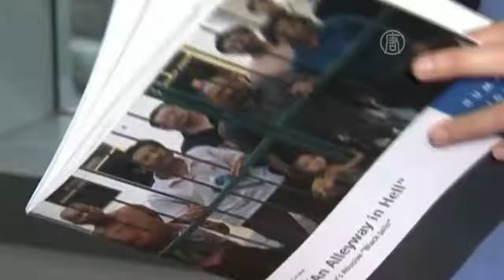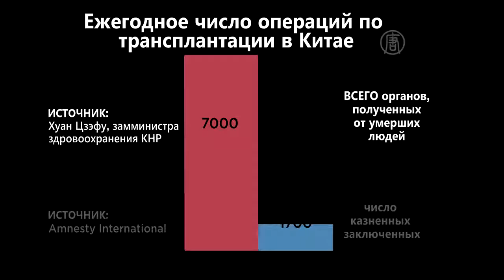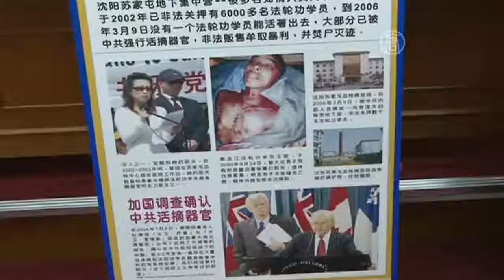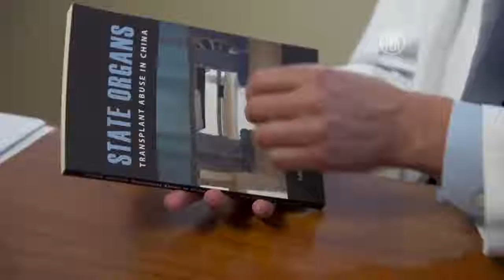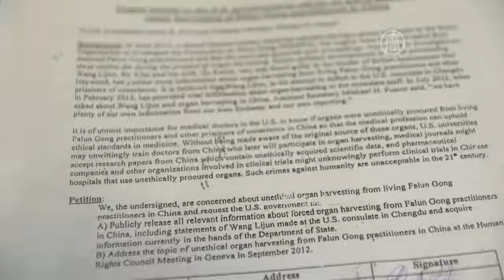🔵🔴🔵Убиты ради органов: тайный бизнес в Китае!!